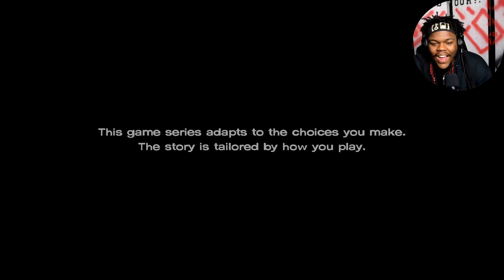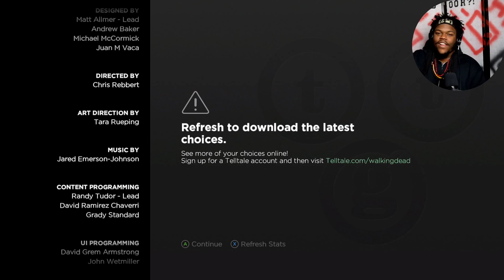KEYDOOR Plays The Walking Dead: A New Frontier Ep. 3: Above The Law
KEYDOOR Plays is an archive of all my streams done over on my twitch. This channel started off as just a place I reupload my VODS but will pivot to being edited down versions of my live playthroughs. If a part of any of these videos are muted or sound distorted its because I needed to mute them for copyright reasons. Blame YouTube not me.